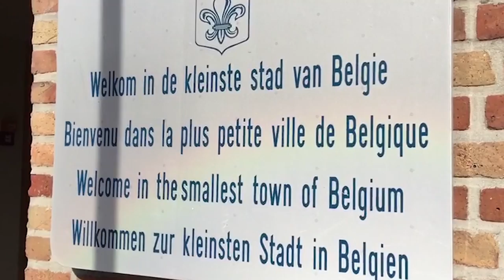Vlog 10 - De Ronde van Freek: sportiefste gemeente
In de faciliteitengemeente Mesen is geen enkele sportclub. Slechts 11 procent van de inwoners vindt dat er genoeg gesport kan worden. Het omgekeerde verhaal in het West-Vlaamse Izegem. 94 procent van de bevolking is daar heel tevreden over het sportaanbod.